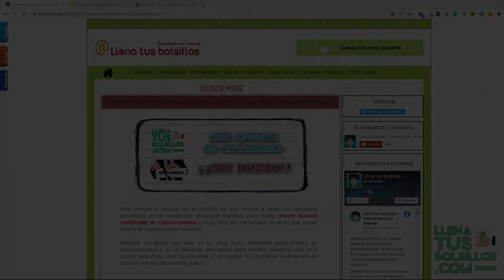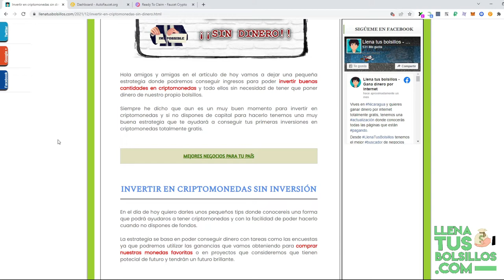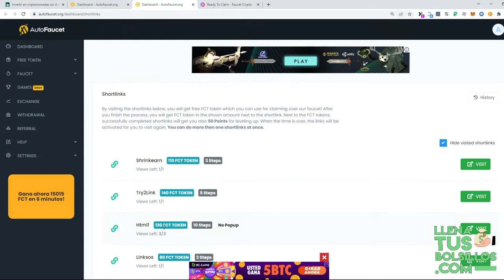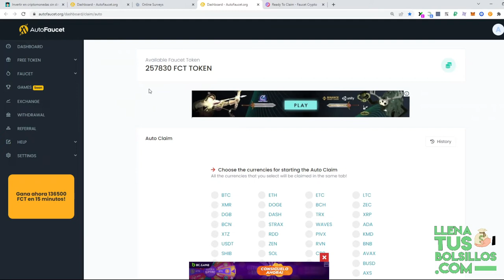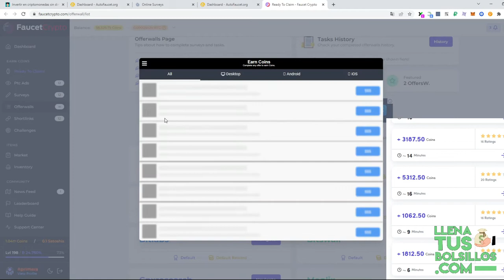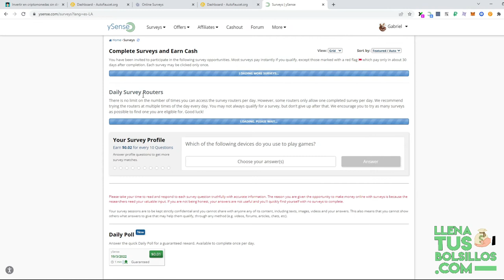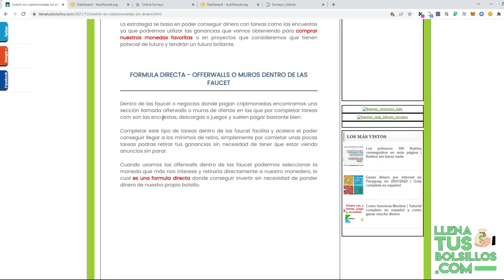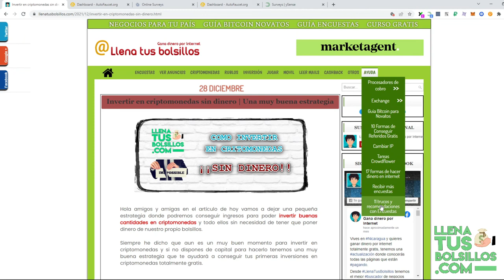Método para comprar criptomonedas sin dinero en 2022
🔴  NUEVO VÍDEO   🔴

En el vídeo de hoy vamos a conocer un método para invertir en criptomonedas sin inversión para 2022 de forma sencilla y para todos los usuarios del mundo.

En internet encontramos multitud de oportunidades para obtener una buena fuente de ingresos sin tener un solo centavo en tus bolsillos.

● Llenatusbolsillos.com